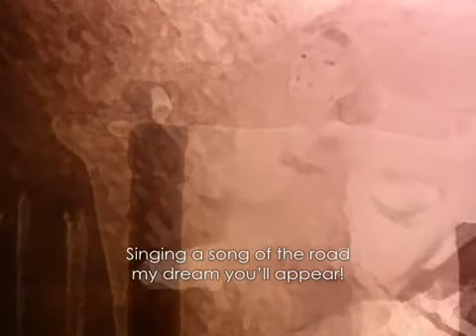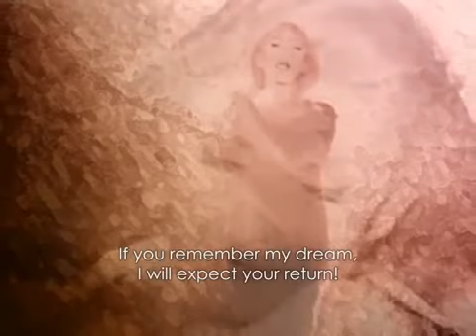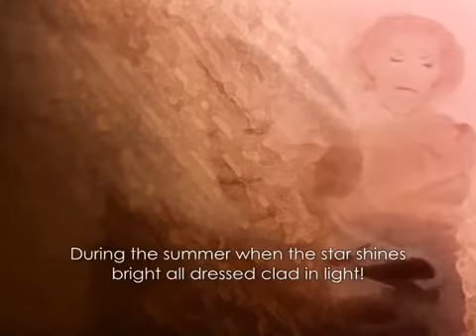Μαρινέλλα ΑΝ ΘΥΜΗΘΕΙΣ Τ' ΟΝΕΙΡΟ ΜΟΥ English/Kurmanji Kurdish Subtitles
Marinella - AN THIMITHIS T' ONIRO MOU (If you remember my dream) // Bes Xewna min were bîra te. Music: Mikis Theodorakis // Lyrics: Nikos Gatsos (as Vassilis Kardis) // Album: MEGALES STIGMES (Great times) 1984 // Philips - PolyGram Records SA (Greece): 822 862 // First performance: Petula Clarc & Marino Marini // First performance in Greece: Giovanna
Bes xewna min were bîra te
Marînêla
Mûzîk: Mîkîs Tyodorakîs,
gotin: Nîkos Gatsos.
Wergera Kurmancî: Azad Ekkaş